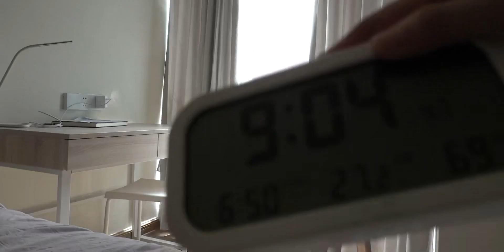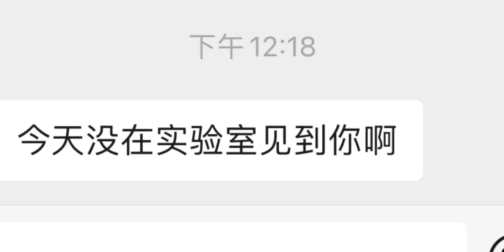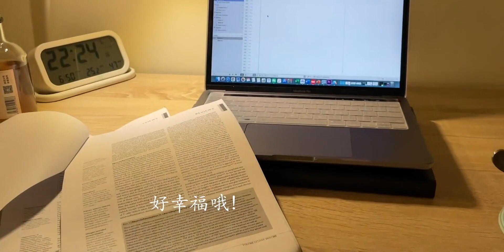「SA」企图宅家一天的学习记录和生活日常／排骨汤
上个视频相机参数很奇怪，可能是摔的，已经调回来了，希望大家看的开心～
*维生素
 Camberwell,vlog,在家嗨vlog,VLOG,自制,生活记录,学习,记录,放松,VLOG日常,好天气,打卡挑战